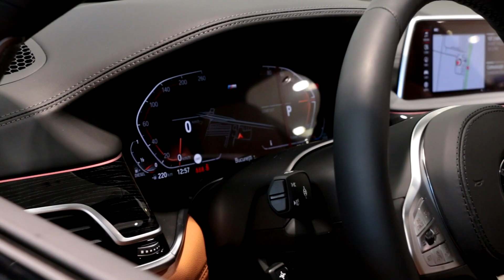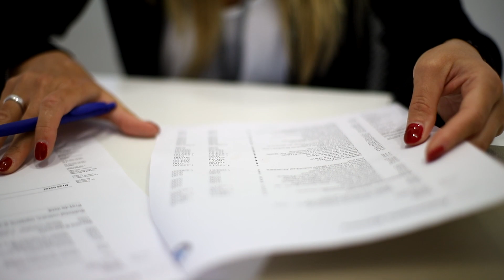BMW Seria 7 - etalonul succesului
BMW 740 Ld xDrive este simbolul puterii, al eleganței și al tehnologiilor de top. Modelul diesel-hibrid surprins în imagini, la Automobile Bavaria, are 299 cmc, o putere de 340 CP și atinge 100 km/h în doar 5,4 sec. Este perfect pentru a evoca succesul în afaceri și în viață!